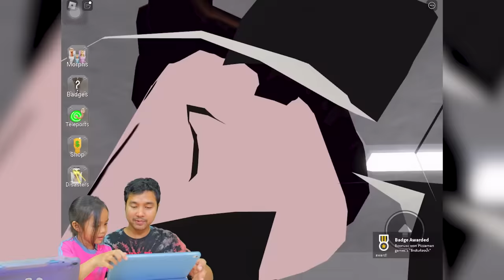เกมอะไร? หัวชักโครก | บริ้งค์ไบรท์ ROBLOX